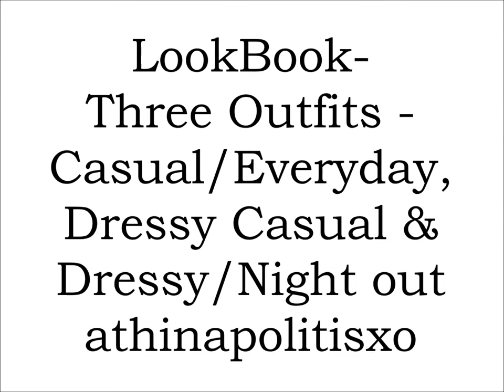LookBook - Three Outfits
OPEN FOR MORE INFORMATION - WATCH IN HD

Hey Everyone! This is a quick "LookBook" type of video, this is my style if you were wondering.  I put together three outfits for you all to see; first is a casual/everyday, second is a little more dressy but still casual and last is dressy for a night out.  Further information about these outfits will be below.  Enjoy xo.

Outfit #1:
Jacket: Garage - $50
Cardigan: Ardene - $15
Shirt: Garage - $10
Jeans: Garage - $40
Shoes: Le Chateau - $75
Necklace: Ben Moss - Not sure of the price, it was a gift.

Outfit #2:
Cardigan: Ardene - $15
Shirt: Sirens - $20
Jeans: Urban Behaviour - $25
Shoes: Sears - $20
Watch: Walmart - $10

Outfit #3:
Cardigan: Ardene - $12
Shirt: Sirens - $20
Belt & Skirt (came as one): Sirens - $20
Shoes: JuJu - $90
Necklace: Sirens - $7
Watch: Walmart - $10
Ring: Claire's - $10

My links:
Twitter (Beauty):